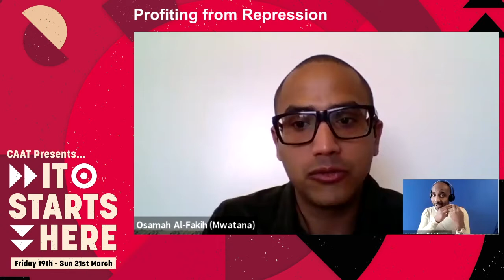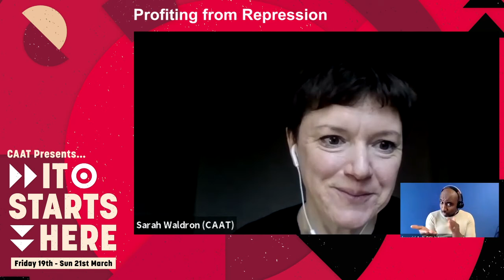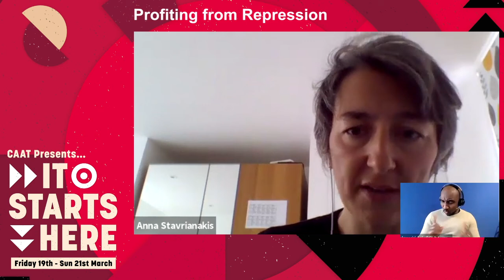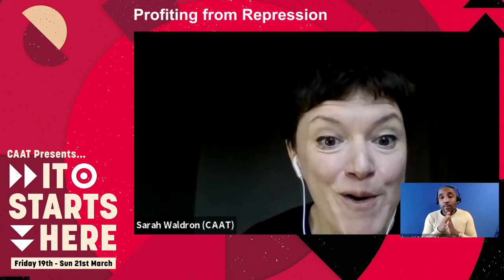FULL VIDEO | ISH Panel: ‘Profiting from Repression’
ISH Panel: ‘Profiting from Repression’

Our It Starts Here Conference returned for another year - this time revamped (and digital)!

We were excited to continue our jam-packed Saturday programme with our second panel of the day.

Every year the UK Government authorises the sale of arms to well over 100 countries across the globe. Find out more about how the UK arms trade is supporting authoritarianism and repression around the world, and hear from those resisting and creating alternatives.

The panel was moderated by Sarah Waldron, Public Campaigns Co-ordinator at Campaign Against Arms Trade (CAAT).

Speakers:

Osamah Al Fakih
Cinar Altun
Anna Stavrianakis